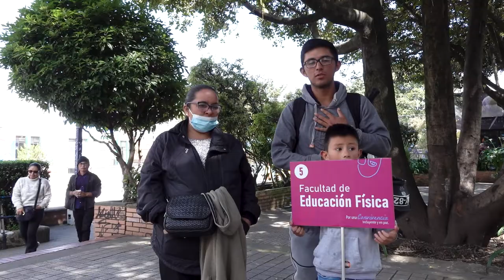UPN bienvenida a la Casa Grande de Maestras y Maestros